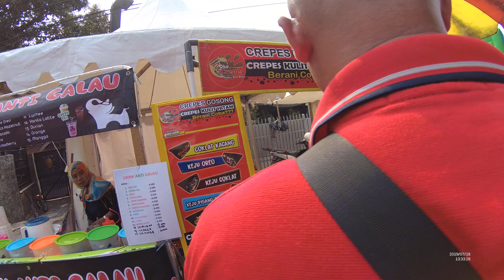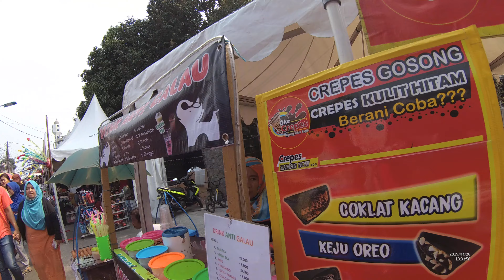Jakarta Street Food 4353 Part.3 Jalan Menuju Festival Condet Abis Nangka YDXJ0881 YN020881